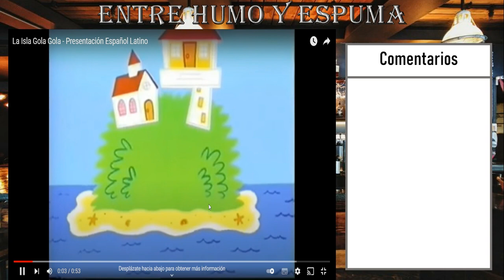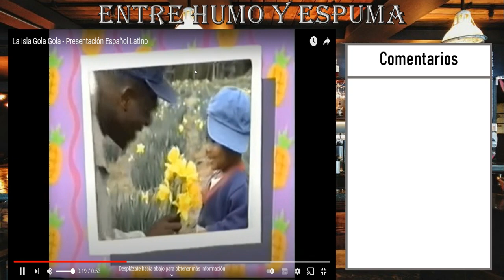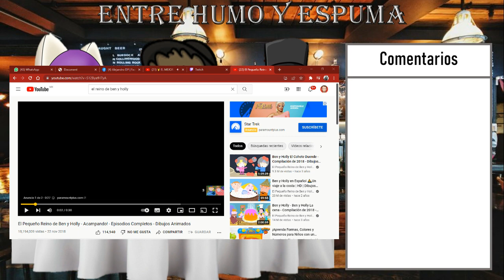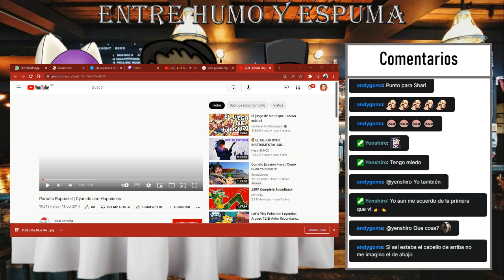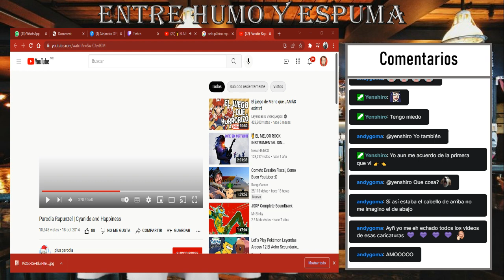Ya estamos viejos-Entre humo y espuma episodio 1